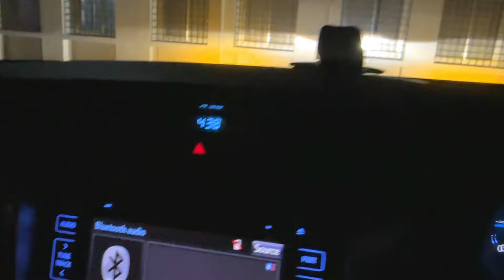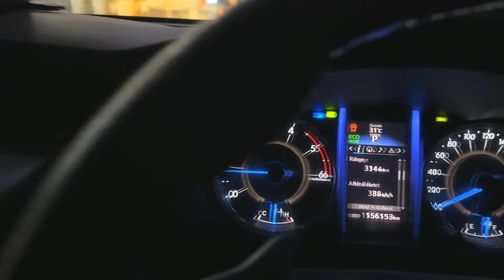Sunday Extreme 4x4 Off-Road Testing With @DCVExpeditions @DGarageChd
Hello Youtube Family ! Welcome To Another Video of Extreme Adventure and Adrenaline Rush. In today's Episode We will be Testing Different 4x4 Vehicles like Hilux, Jimny, Endeavour, Fortuner with Different Suspension and Tyre Settings. Watch till the end To Know More :-